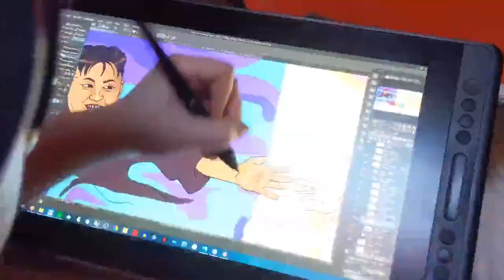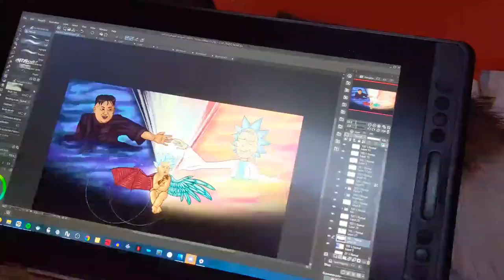Rickstene Chapel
Lazulii Rain's first piece for the DAO ♥

Give her a follow.